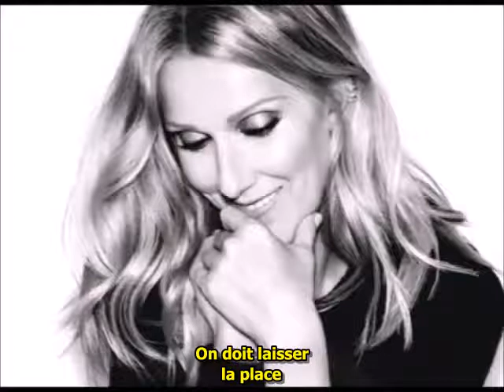céline dion - Encore un soir - paroles